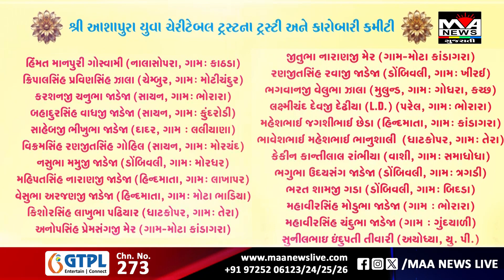નર્મદા જીલ્લા નવાગામ ડેમ જે ગુજરાતની જીવાદોરી સમાન